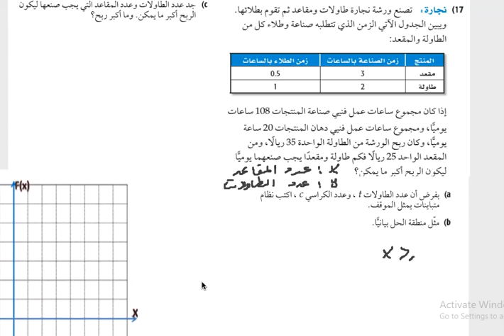تابع اختبار الفصل الجزء الثاني صفحة 55 الباب الأول الدوال والمتباينات رياضيات ثاني ثانوي مسارات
اختبار الفصل الباب الأول الدوال والمتباينات  - صفحة 55 - رياضيات ثاني ثانوي مسارات - مراجعة اختبار 1
حل اختبار الفصل رياضيات ثاني ثانوي مسارات
صفحة 55
حل اختبار الفصل ثاني ثانوي ص55
رياضيات ثاني ثانوي مسارات
الرياضيات الثاني الثانوي المسارات
اختبار الفصل الدوال و المتباينات
والمتباينات
مراجعة اختبار الفترة الأولى
ص 55
حل العلاقات والدوال و الدوال
حل  درس خصاص الاعداد الحقيقية
مراجعة
مراجعة للاختبار
اختبار منتصف الفصل
حل كتاب الرياضيات ثاني ثانوي مسارات درس 3
حل رياضيات ثاني ثانوي مسارات
حل درس دوال خاصة
حل الدوال الخاصة
دوال خاصة
الدوال الخاصة
حل كتاب الرياضيات للصف الثاني الثانوي
منال
دالة متعددة التعريف
الدالة الدرجية
دالة القيمة المطلقة
التمثيل الباني
المجال
المدى
المتباينات الخطية